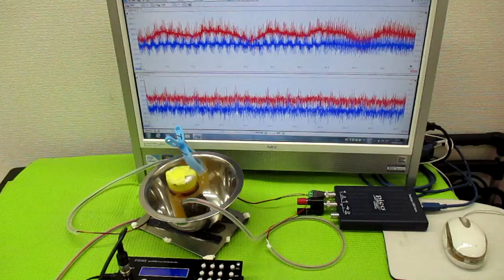非線形振動現象をコントロールする超音波発振制御技術